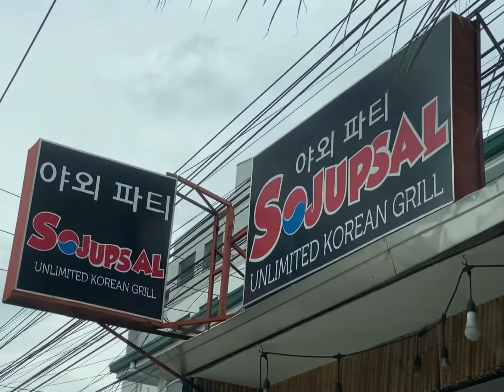Part 1/2 Bday Celebration at Punchline, Let’s Enjoy the day and the night